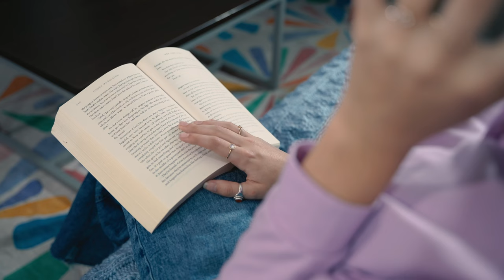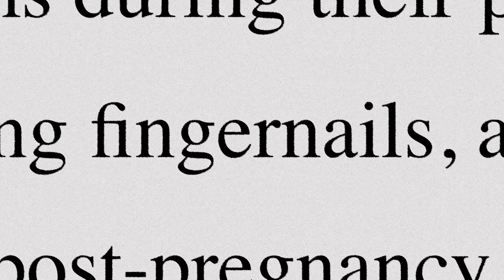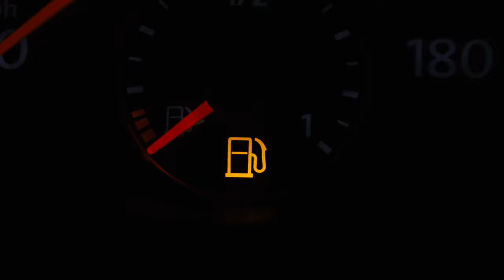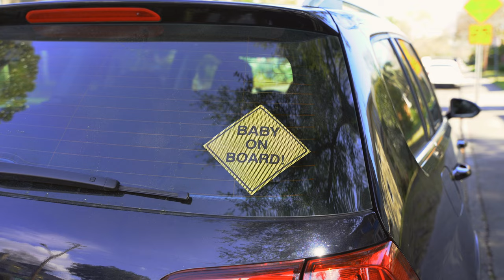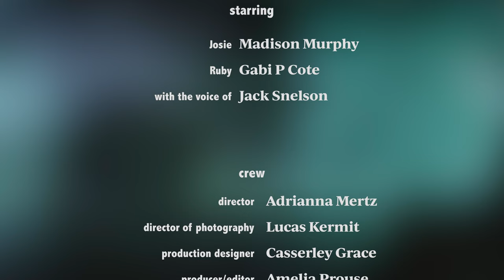"BABY ON BOARD" | SCAD Student Short Film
While living on her own in her car, attempting to make ends meet, twenty-year-old Josie struggles to come to terms with her pregnancy, getting a little help along the way.

Starring:
Madison Murphy as Josie
Gabi P. Cote as Ruby
Casserley Grace as Mother in Park
Jack Snelson as Cop's Voice

Co-written by Adrianna Mertz and Amelia Prouse
Director -Adrianna Mertz
Director of Photography -Lucas Kermit
Production Design and Boom Pole Operator -Casserley Grace
Producer, Sound Mixer, and Editor -Amelia Prouse

Best Boy -Holly Jorgensen
Food provided by Devie Hagen

Special Thanks To:
Kelsey Koebler
Elise Goosen
Lindsey Ryan
Julianna Elam
E Shaver Bookseller
Amanda Kulkoski